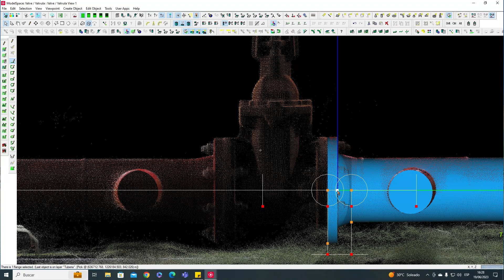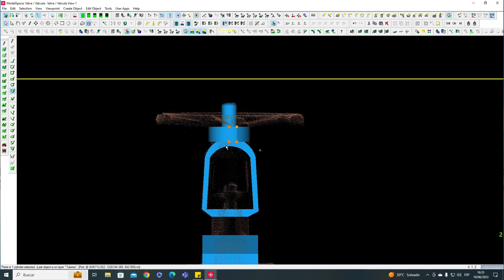Modelación Válvula a partir de nube de puntos / Valve modeling from cloud of points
En este video, te mostraremos cómo realizar la modelación 3D de una válvula utilizando una nube de puntos como punto de partida. La nube de puntos representa la superficie de la válvula y nos permitirá crear un modelo tridimensional detallado y preciso.

In this video, we'll show you how to 3D model a valve using a point cloud as a starting point. The point cloud represents the surface of the valve and will allow us to create a detailed and accurate three-dimensional model.